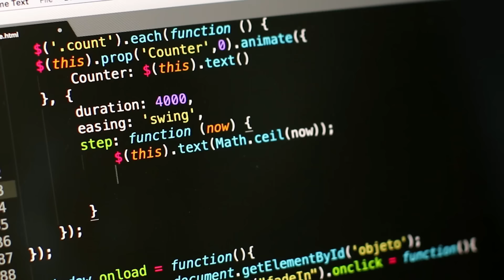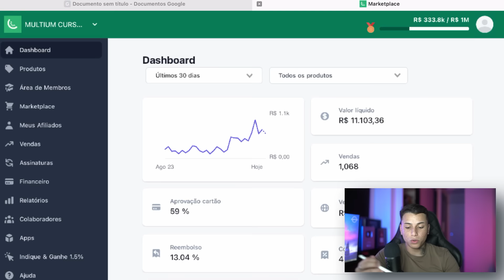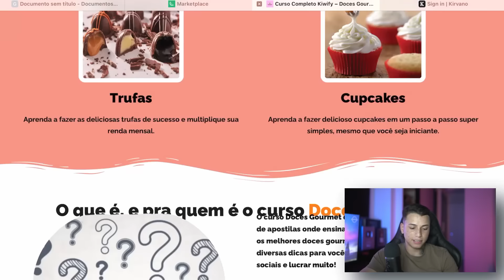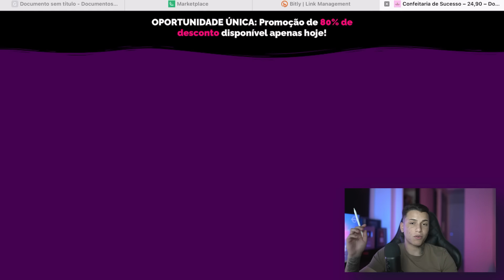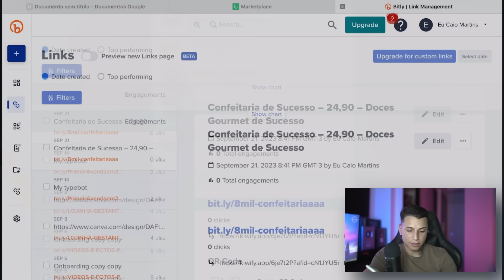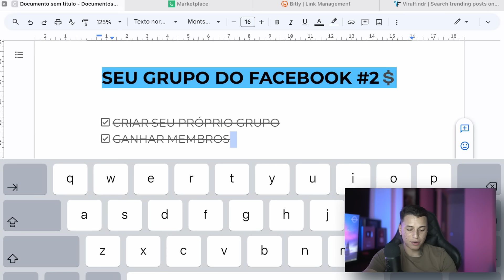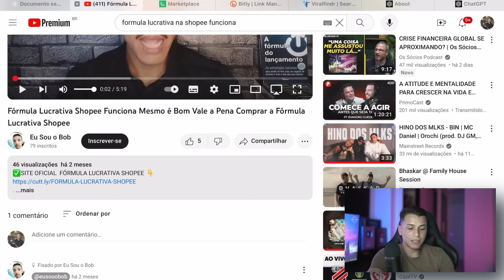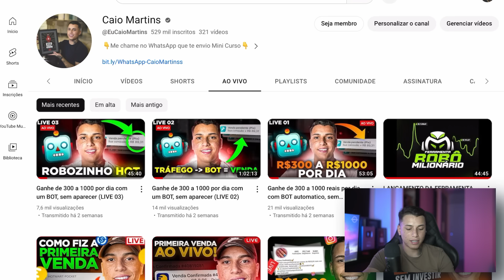COMO VENDER RÁPIDO NA KIWIFY COMO AFILIADO *simples e pratico!!!*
Neste vídeo, vou te ensinar como vender produtos no mercado KIwify como afiliado e rápido. Orientarei você no processo de criação de uma conta, criação e venda de produtos e recebimento de comissões por cada venda!

Vou te ensinar tudo o que você precisa saber para começar a vender no mercado Kawify como afiliado. Desde a criação de uma conta até a criação e venda de produtos, este vídeo é um guia completo que o ajudará a começar a vender com rapidez e facilidade!

Curso Gratuito: Como Ganhar R$300 a R$1.000 por dia com um BOT🤖